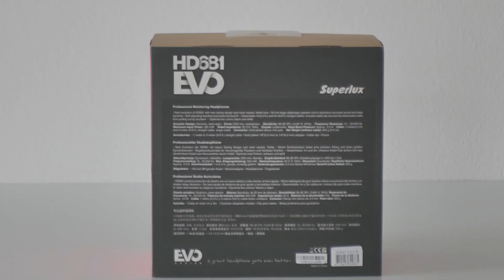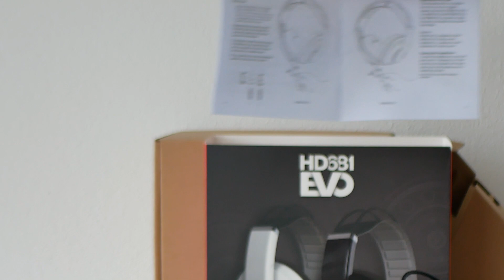Superlux EVO HD681 - Professional monitoring headphones - Extra velvet earpads included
Superlux EVO HD681 - Professional monitoring headphones - The Products Explorer YouTube Channel.

Extra velvet earpads included.

Please consider buying me a coffee or sending me a tip or donation, thank you.

Please, consider buying my best music and supporting my work, thank you.

Main topics - Unboxing, Gameplays, Cars, Tutorials, Tests, Products, Tips and Tricks, How to solutions, Travel, Events, Graphics, Making music, Making app, Programming, Making video, and much more.